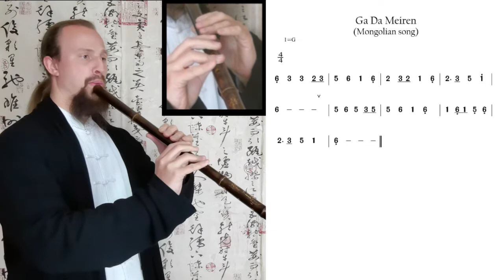Drill #12: Gada Meiren (嘎达梅林) - Xiao Practice Series (G Key)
嘎达梅林 - Gā dá méilín - Inner Mongolian Folk Song